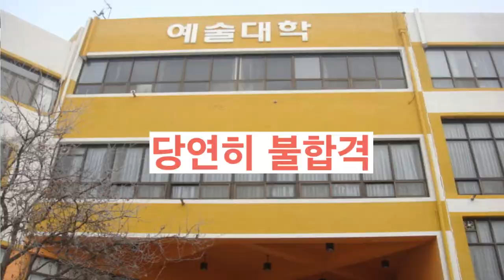[석고데생] 미대입시 고사장을 나오면서 시험 결과를 확신했다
중앙분리대를 들이받은 듯한 충격의 중앙대 시험

BGM